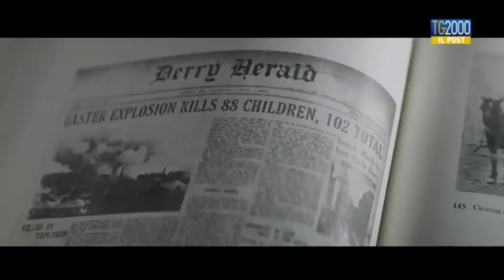Tg2000 il Post: i consigli di Fabio Falzone per chi va al cinema nel week end